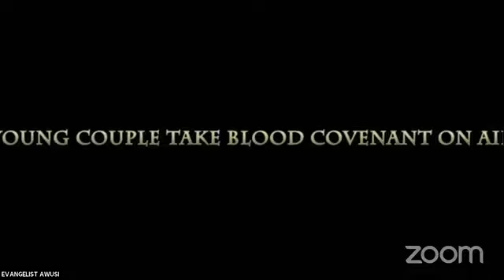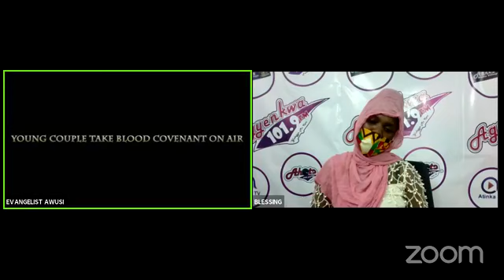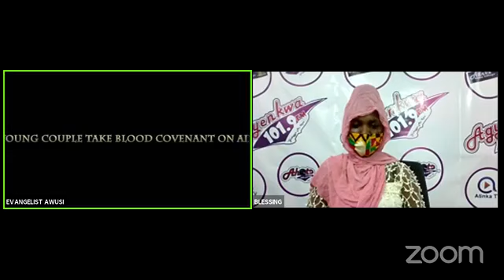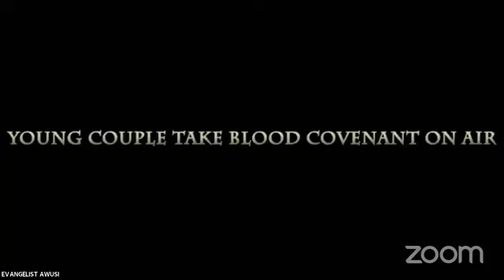I did blood covenant with my boyfriend at age 14. Lady shares her story.